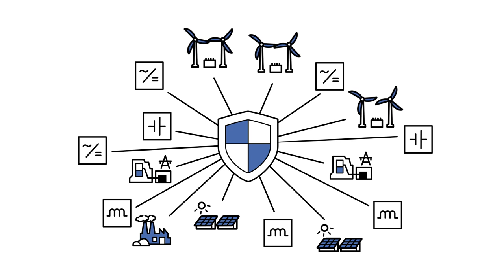Wie bleibt unser Stromnetz stabil?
Übertragungsnetzbetreiber tragen zu einer sicheren und zuverlässigen Stromversorgung bei. Doch wie funktioniert das Stromnetz eigentlich, wie bleibt es stabil und was muss es für die Energiewende leisten?

Das Erklärvideo über Netzstabilität, das Zusammenspiel von Stromflüssen, Spannung und Frequenz, und die Aufgaben der Netzführung.

Amprion verbindet.